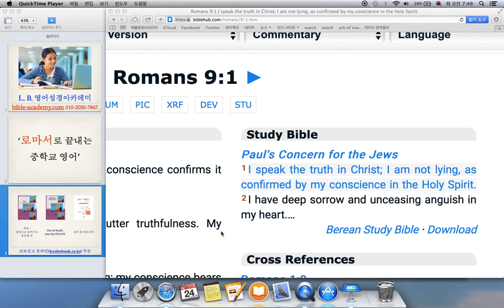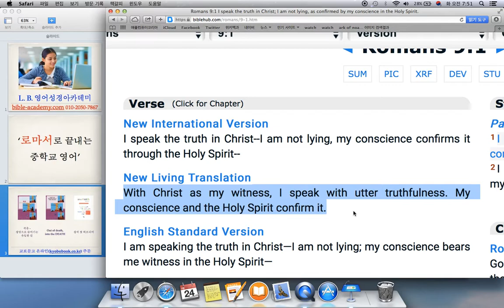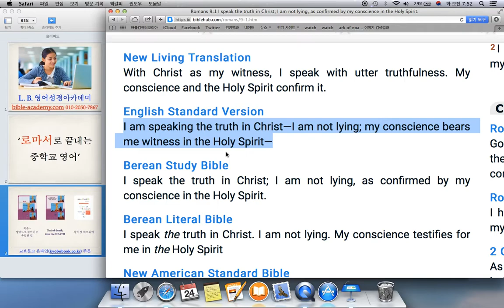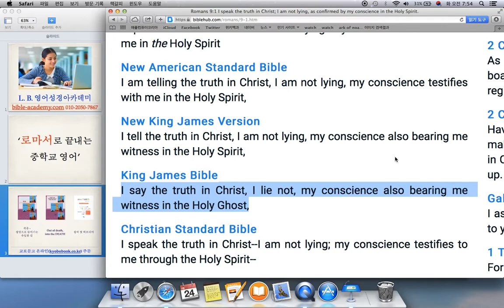로마서 9장 1절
L. B. 영어성경아카데미(bible-academy.com) - 우리의 삶이 그리스도 안에 있고, 우리의 양심과 성령께서 참되다고 확증하는 그런 삶이 될 수 있기를...